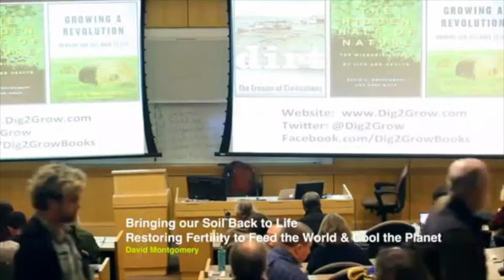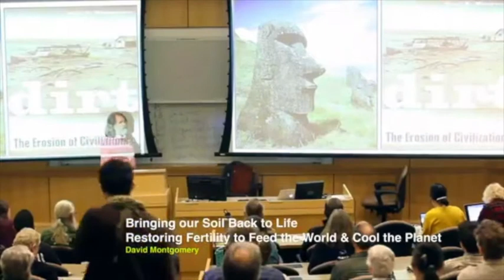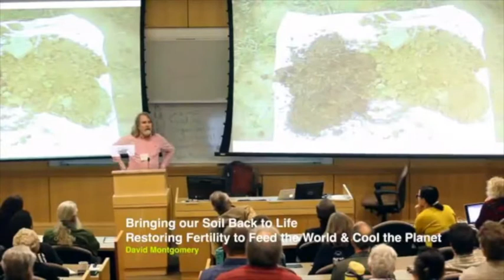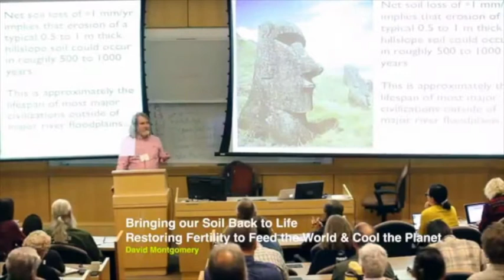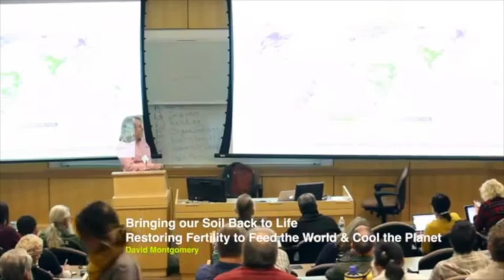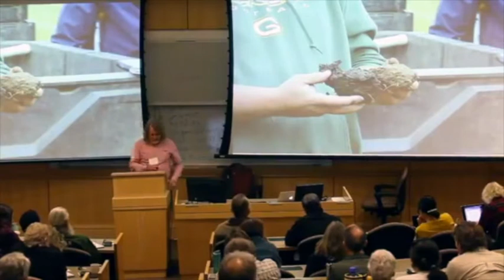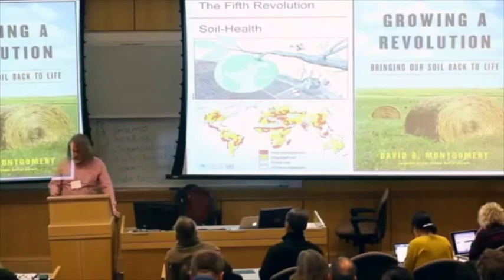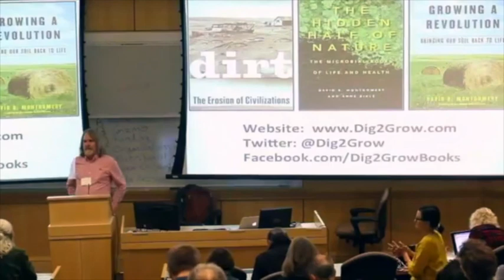David Montgomery -- Bringing Our Soil Back to Life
Throughout history societies that degraded their soil did not last. Today, widespread soil degradation presents the least know global environmental crisis that humanity faces. David lays out the historical roots of soil degradation and relates his experiences visiting farmers around the world who reversed this ancient pattern. They have restored fertility to their land and increased soil organic matter through adopting conservation agriculture practices. By cultivating beneficial soil life through ditching the plow, growing cover crops, and adopting complex rotations farmers in both the developed and developing worlds were able to maintain or increase their yields while using far less diesel and agrochemicals, resulting in a better bottom line and planet.